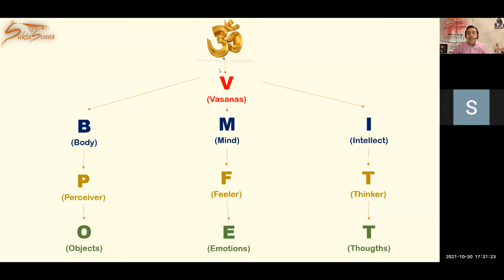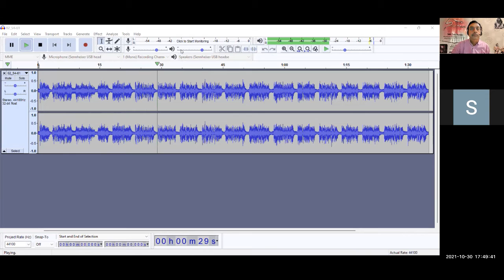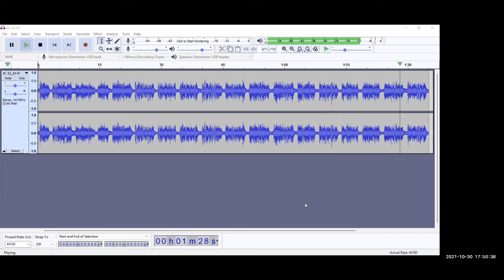08 | I Own My Life | Bhagavad Gita | Suresh Subramanian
Suresh Subramanian speaks on Ch 2: 45-56 in this webinar series, I Own My Life through the lens of Bhagavad Gita